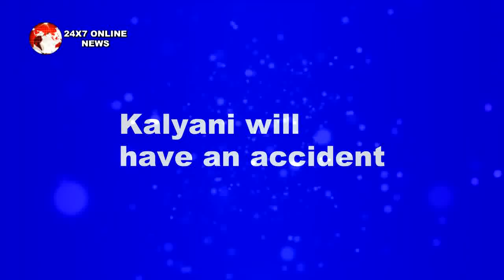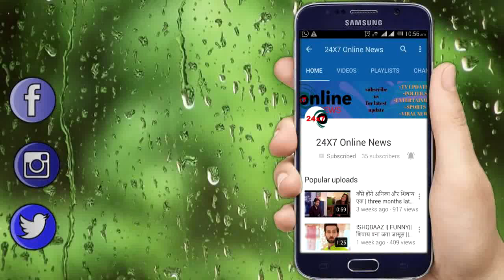TUJHSE HAI RABTA || OMG!! 2 दिन बाद KALYANI के साथ होगा ये, चौंक जाएंगे सभी